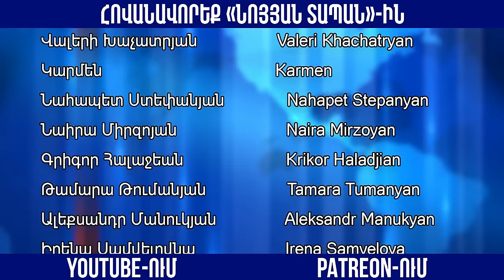Որը պետք է լինի այսօրվա բանաձեւը․ Ինչպես եւ ինչով ենք մտնում 2024․ Լեւոն Շիրինյան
Նոյյան Տապան. «Քննարկում». Հյուր՝ Քրիստոնեա - Ժողովրդավարական կուսակցության նախագահ Լեւոն Շիրինյան